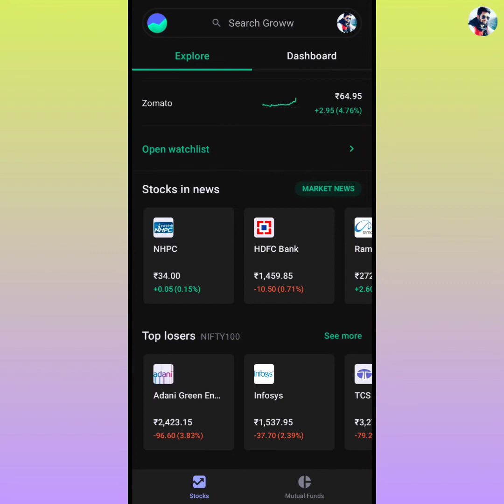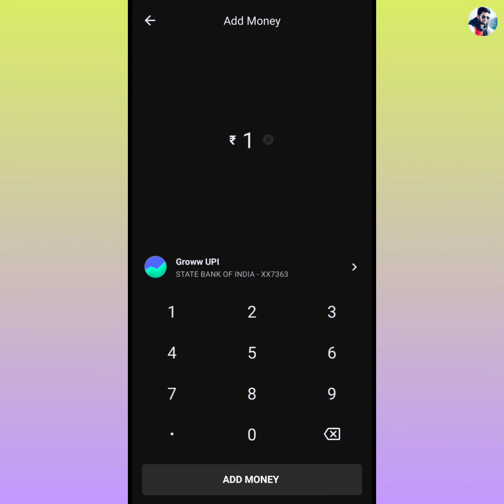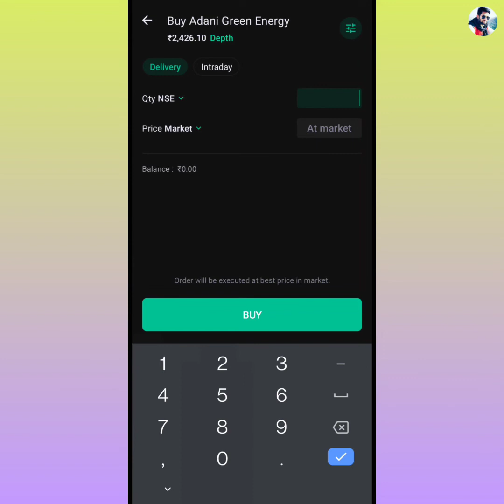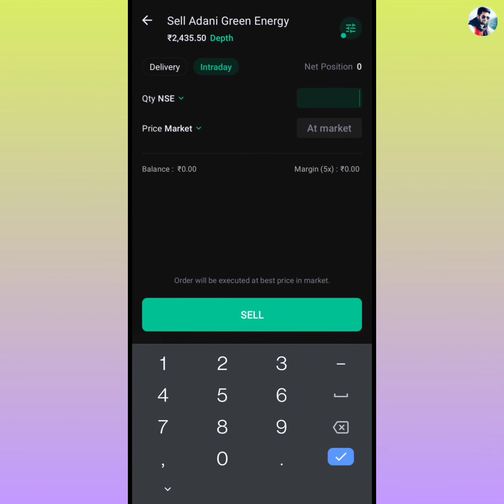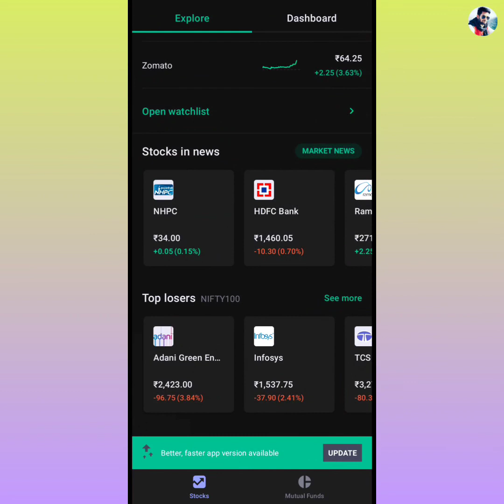How to earn money from Stocks market , How to buy and sell stocks in groww app, Earn money by Stocks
Dosto is video me maine aapko bataya he ki aap kis tarah se Groww app par first share kaise buy and sell kar sakte he and money earn kar sakte he.

Install Amazon Pay App and win upto 501 rupey

Amazon Pay Code : 6BBWSF

1. Install Google Pay app and win upto 201 rupey after first transaction 👇👇👇👇

2.  install phonepay App win upto 250 rupey minimum after 1st transection

3. Install Paytm App & Win upto 300 rupey minimum after first UPI transection

3. Instagram ID : @msjadoun7

4. Twitter ID : @msjadoun7